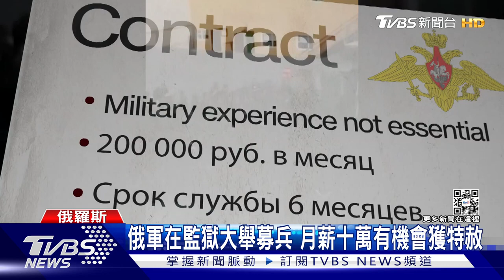俄軍在監獄大舉募兵 月薪十萬有機會獲特赦｜TVBS新聞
烏東頓巴斯地區，持續陷入激戰，美國預估俄軍傷亡人數已經上看八萬人。俄軍前線兵源不足，現在準備派囚犯前往參戰。有俄羅斯囚犯拍到，俄軍已經在監獄大舉募兵，還開出大約十萬台幣的月薪，志願軍還可能獲得特赦。